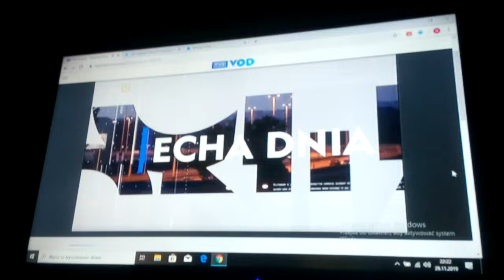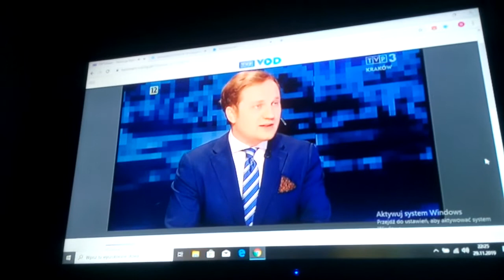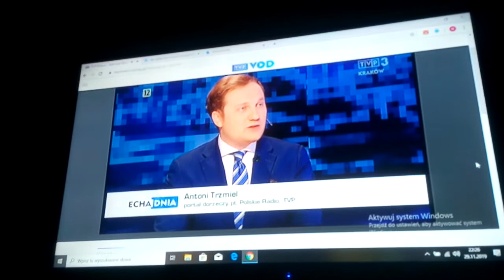29.11.2019 r. "Echa dnia" TVP3: dr Jerzy Bukowski masakruje Włodzimierza Czarzastego z SLD!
Nagranie CAM. Rzecznik Porozumienia Organizacji Kombatenckich i Niepodległościowych dr Jerzy Bukowski masakruje lidera SLD Włodzimierza Czarzastego w sprawie jego wypowiedzi sławiących Armię czerwoną. Doktor Bukowski mówi o izawiadomieniu o popełnieniu przestępstwa z art. 256. kk w zw. z art. 55. ustawy o IPN, które złożyła prezes Towarzystwa Patriotycznego im. Jana Olszewskiego, była radna PiS Sejmiku Województwa Ślaskiego poprzedniej kadencji, Monika Socha-Czyż.